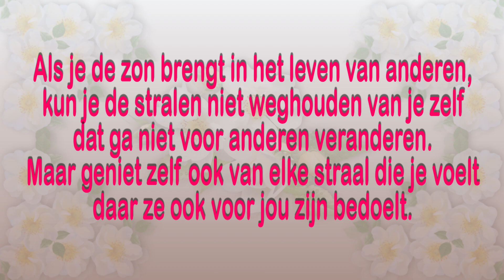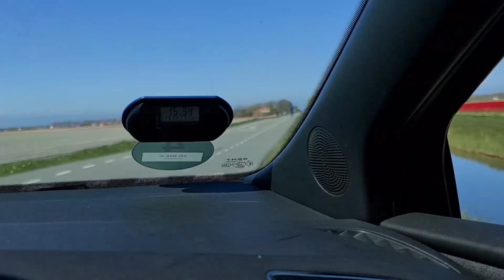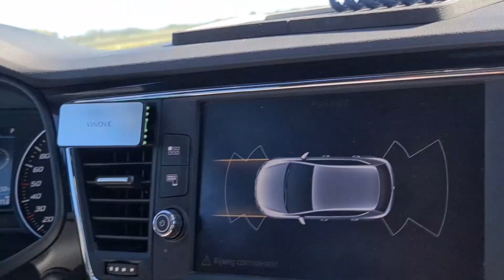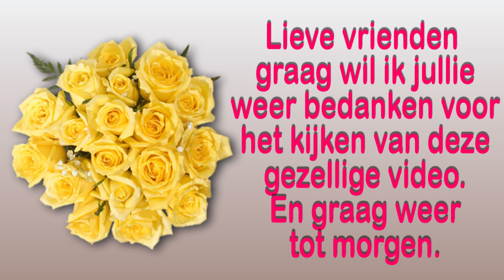za 29 apr Met Carin ontour langs de kleurige bollevelden vragen van Myriam en Cor beantwoorden #1